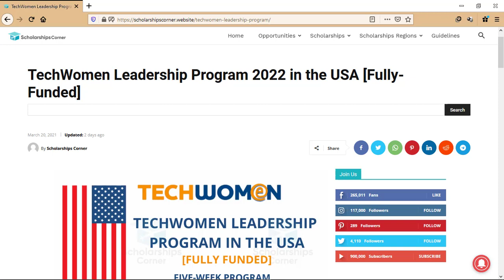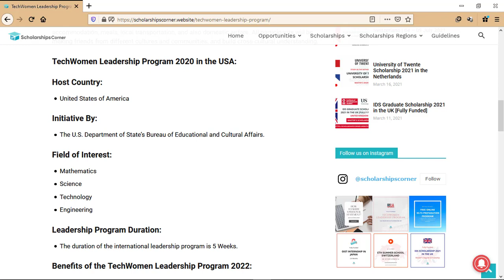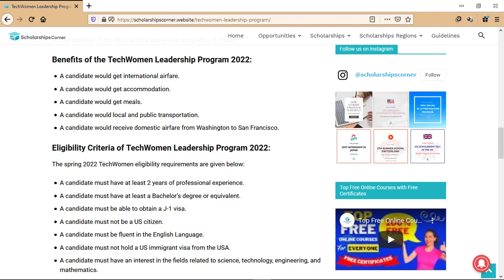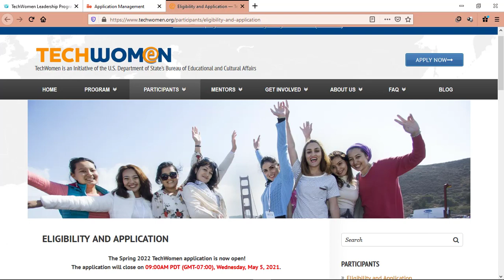International Leadership Program 2021 in the USA | Fully Funded to USA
All talented women would be empowered by the leadership program that would enable them to lead the next generation. TechWomen Leadership Program 2022 is welcoming exceptional women from different fields including Engineering, Mathematics, Technology, and Science.

Good Luck!